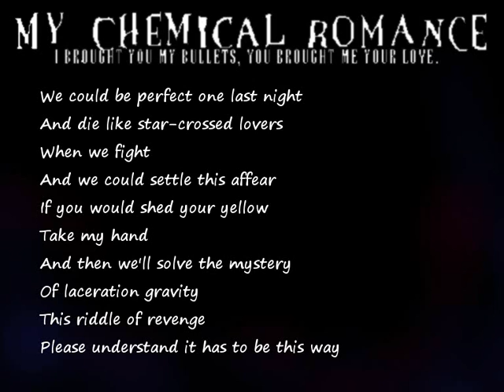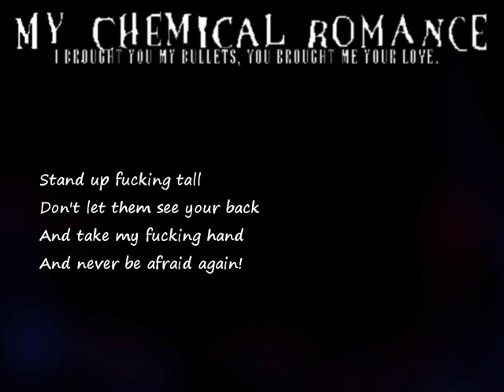My Chemical Romance - Our Lady of Sorrows (lyrics)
Our Lady of Sorrows, My Chem! It's from their first album, I brought you my bullets, you brought me your love^^
I did a spelling mistake in there, I wrote affear instead of affair, and there are also some other mistakes I notice now, and I think I have a reason for them... So, I loved the background, but the video itself was shit. I apologize. I think I used like 10 min on it :S
This song... It's just awesome, and it contains Gerards favorite line: "Oh, how wrong we were to think that immortality meant never dying!"

All credit for the song goes to this awesome band called My Chemial Romance!

Drop the comments if you don't like them, 'kay?